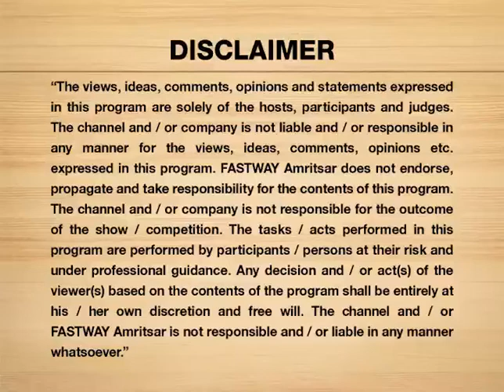THE RASOI SHOW with Chef Jyoti Arora | Episode 7 | ACHAARI CHICKEN TIKKA MASALA & CHICKEN ROULADE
Segment 1 : Achaari Chicken Tikka Masala by Tanveer
Segment 2 : Chicken Roulade

Mentor & Host : Chef Jyoti Arora

with 94.3 MyFM
Only On Fastway Amritsar

Every Saturday on #129 FW MOVIE at 08:00 pm
Repeat
on #130 SITI FILMY MONDAYat 01:30 PM
on #131 FW METRO THURSDAY at 06:30 PM